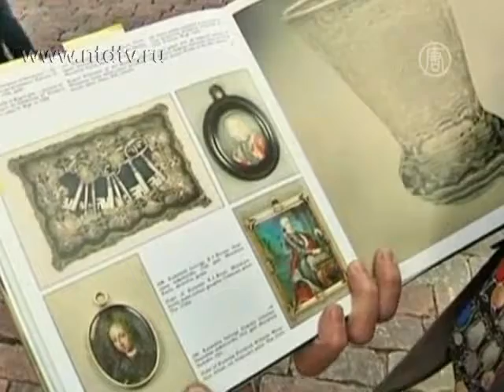Рига получила новый ключ на свое 810-летие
) 810-я годовщина основания латвийской столицы ознаменовалась исключительным событием -- у Риги снова появился ключ от города. Несколько веков назад он был утерян. Теперь же власти решили вернуть городу его символ. В создании нового ключа поучаствовали многие рижане.